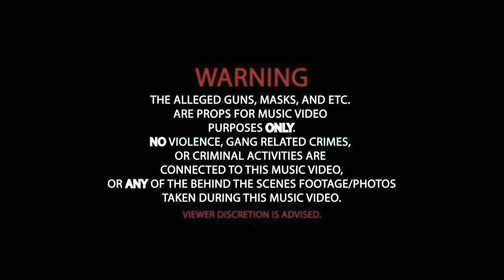Pacos Eric “City Of Thieves” (Official Music Video) Shot